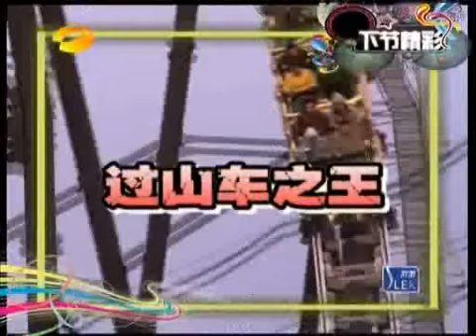20091206 勇往直前 日本 Part 1- hangeng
yongwangzhiqian, credit to HNTV, 何炅，韩庚等